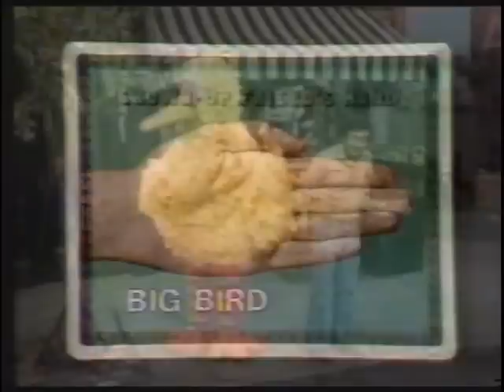The Muppets - A Celebration of 30 Years TV Special